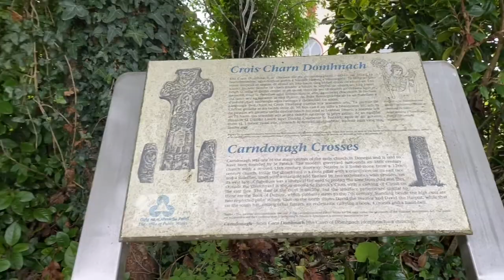Carndonagh County Donegal